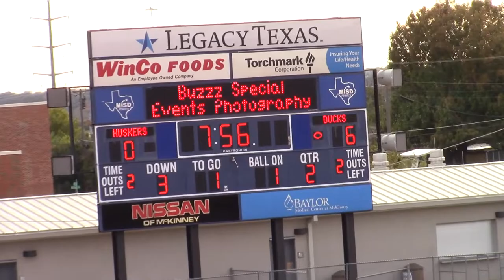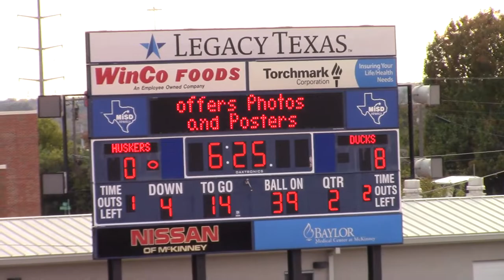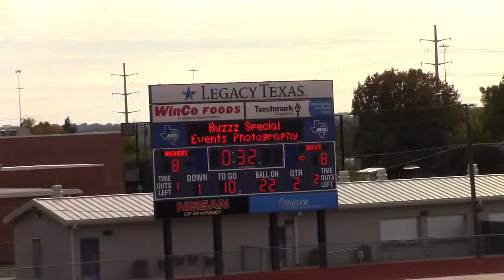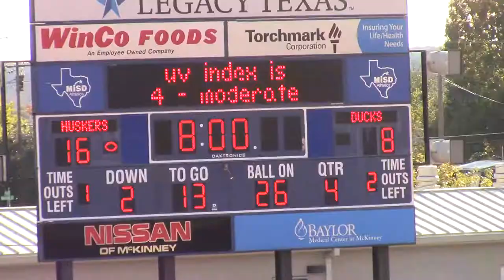Huskers Championship Game Film 2018